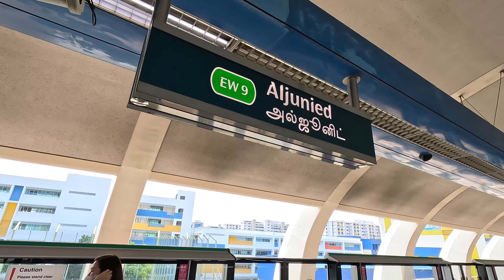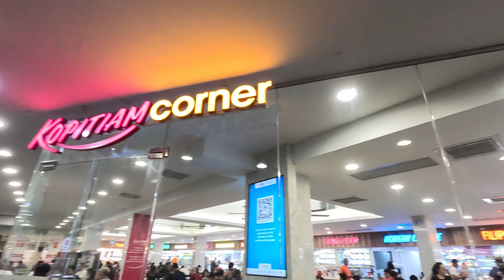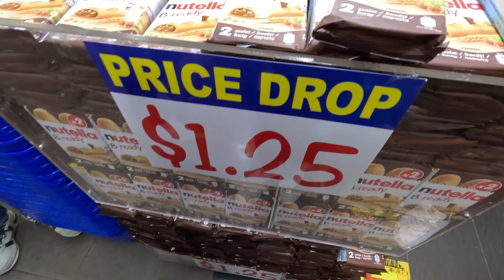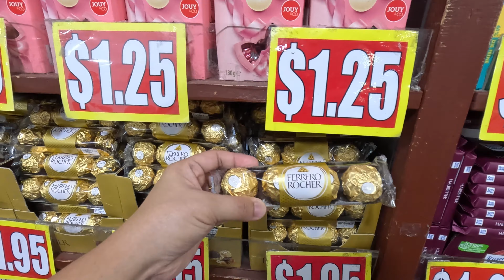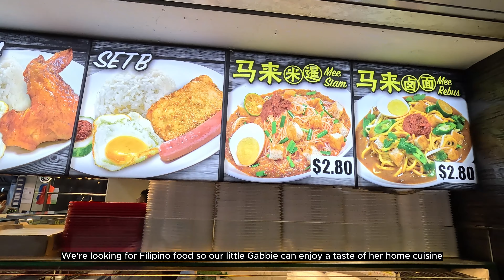SINGAPORE CHANGI AIRPORT | VALUE DOLLAR STORE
Visiting Jewel Changi Airport in Singapore. We'll show you all the cool stuff to see and share some helpful tips. But the most exciting part of our adventure. is we're going to Yew Tee to find affordable chocolates!

After our Jewel adventure, we're off to Yew Tee to discover the best chocolate deals that won't hurt your wallet. It's a day filled with fun, savings, and delicious chocolates. Whether you're looking for gifts or just want some tasty treats, this vlog is perfect for you. Join us for a day of discovery and tasty indulgence!